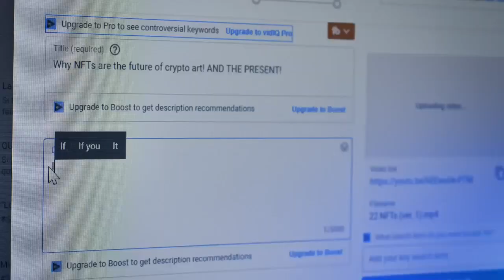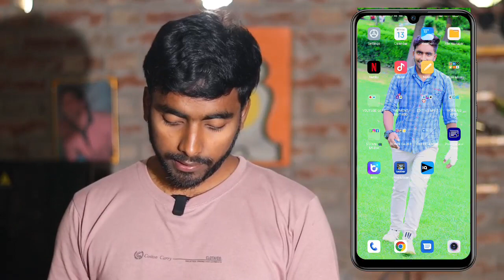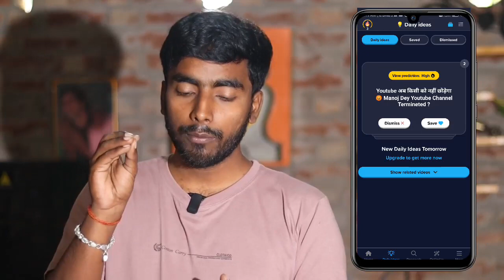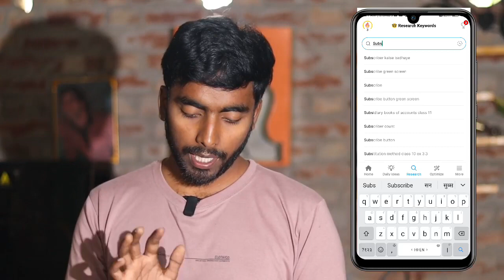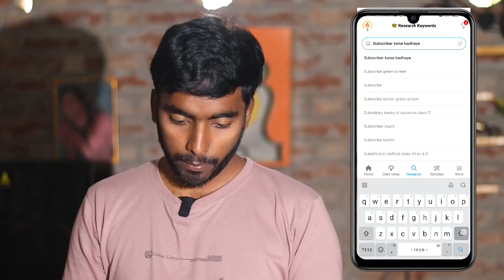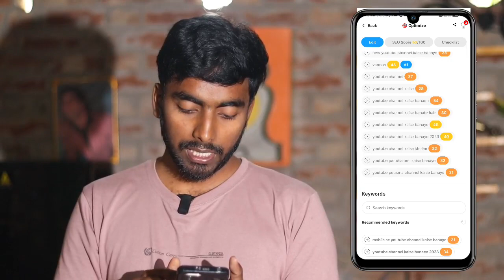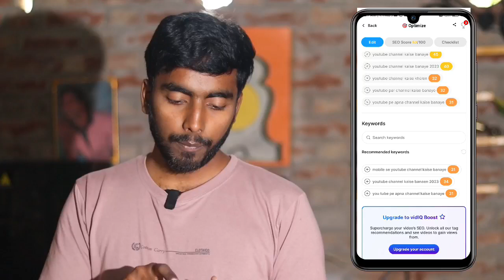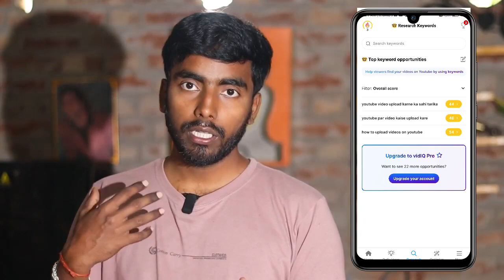Vidiq kaise use kare || vidiq app kaise use kare || how to use vidiq for your youtube videos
Vidiq kaise use kare || vidiq app kaise use kare ||

ABOUT VIDEO
aaj ki iss video me main aapko batane wala hu ki vidq kaise use kare so I hope aap sab ko pasand aayega video achha lage to like share subscribe jarur kare.

Your Quaris
vidig kaise use kare
vidiq
how to use vidiq for your youtube videos
vidig seo score 100 kaise kare
vidiq app
vidlq
vidiq use
vid iq
vidig for youtube
vidig tutorial
vidiq use kaise kare
how to use vidiq app
vidiq kya hại,
vidiq ko kaise use kare
tubebuddy kaise
vidiq kaise use kare mobile
tubebuddy
video iq app kaise chalayen
vidig kaise open kare
vidig free

main is channel mein regular video upload karta rahata hun mere channel main aapko tech se related video milati rahegi 👍👍

My equipments:-
mobail :- redmi
Mic :- Boya by MM1
Stand :- Tripod